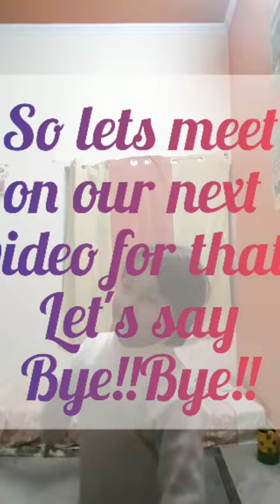Rhymes by Siddhiksha Upadhyay!! My sister 🐇✈🐯